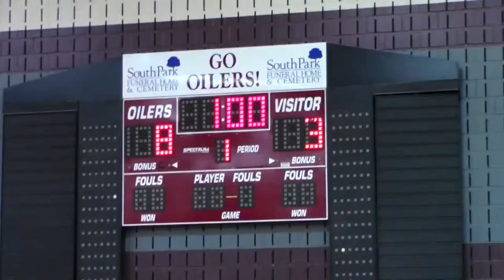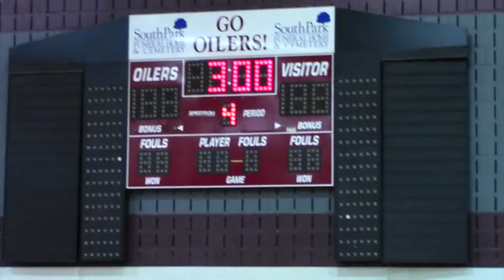Volleyball. Lake Highlands Wildcats vs Pearland Lady Oilers, August 13, 2013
Round 1 division 13 of the Pearland Volleyball Invitationals. Reporter, Lauren Brown